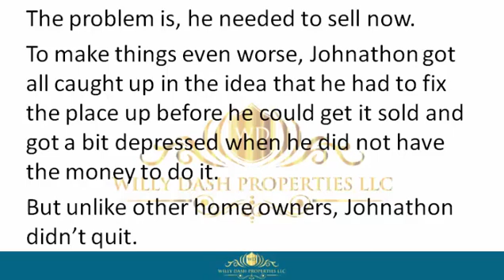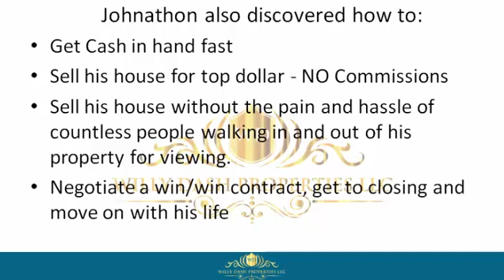how to sell my property in palmetto florida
how to sell my property in palmetto florida If you are looking for how to sell my property in palmetto florida, then watch this video to learn everything you need to know about how to sell my property in palmetto florida